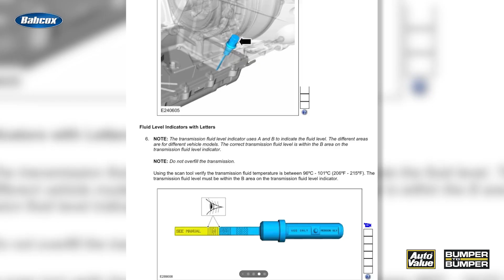What You Need to Know About Low-Viscosity Oils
On today's episode of Tech IQ, we're talking about viscosity.

Many engines are using low-viscosity oils these days, with some, like Toyota with 0W-8 and BMW 0W-12, reaching for new frontiers of low viscosities. So what does a shop need to know about cars that use low-viscosity oils?

It starts with the brakes and the transmission. If you have a lower viscosity fluid, it can react faster, it can shift gears sooner, shift them more smoothly, and have less harshness in between the shifts. For brakes, it means that that lower viscosity brake fluid is able to transmit the actions of the HCU—in other words, pumps, accumulators, and everything else—much faster than a higher-viscosity brake fluid. So with this, you're able to have ADAS working properly, your transmission shifting all of its gears to make sure that everything operates smoothly. The computer modules on the vehicle are configured and calibrated for these low viscosity fluids.

For more, watch the video above.